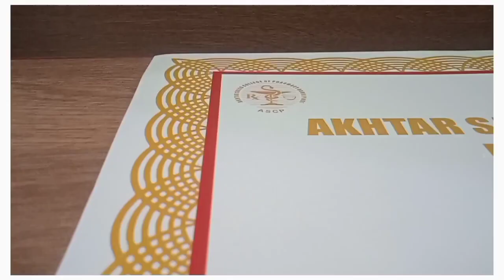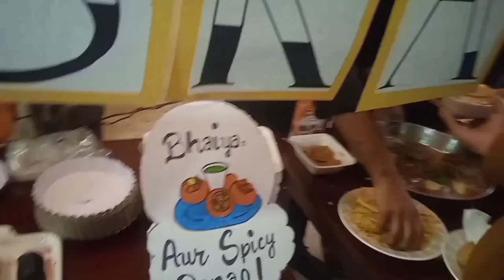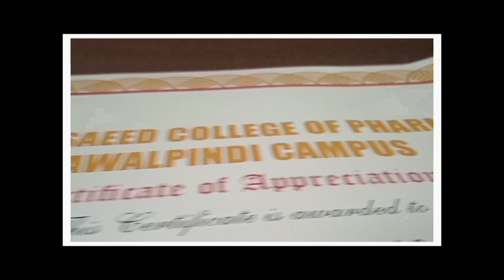Sports gala closing ceremonyll Akhtar Saeed medical college Rawalpindi